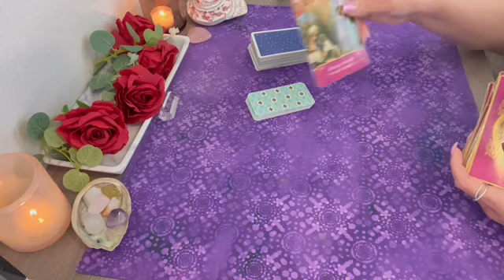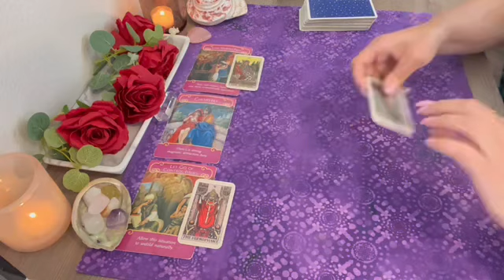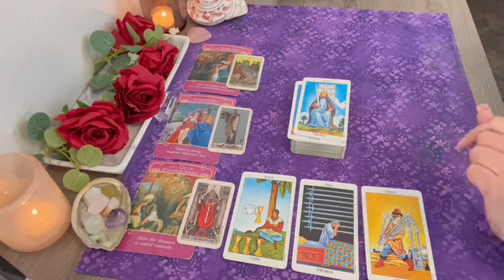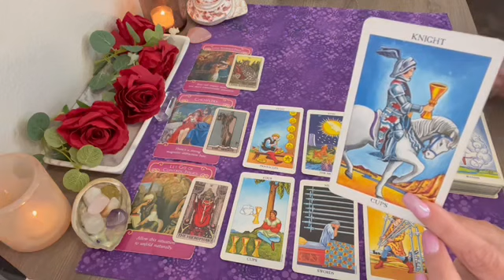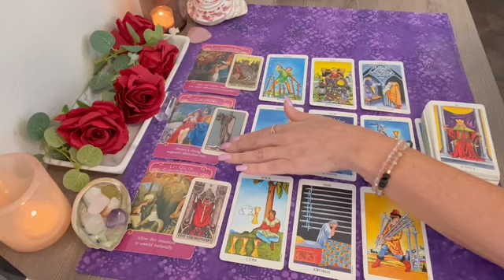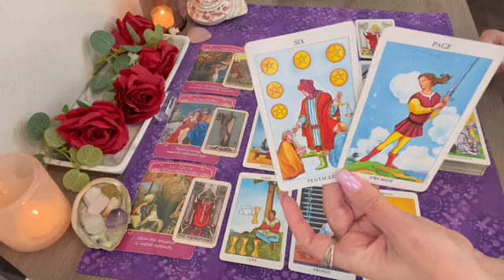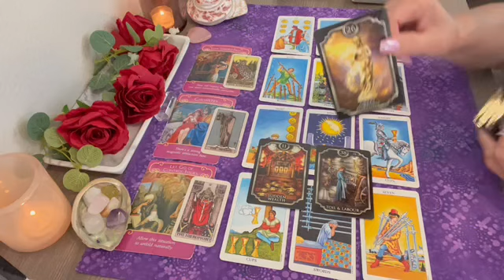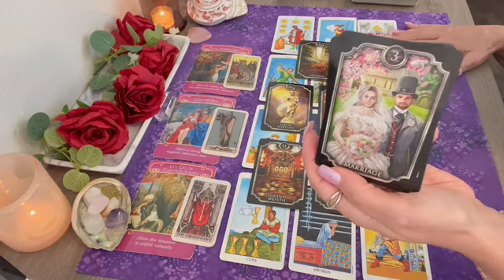Libra MORE THAN CHEMISTRY, this WILL GO ALL THE WAY! 💖 Tarot Reading